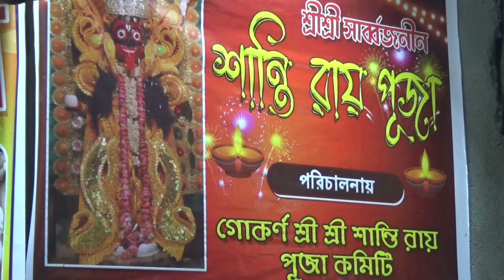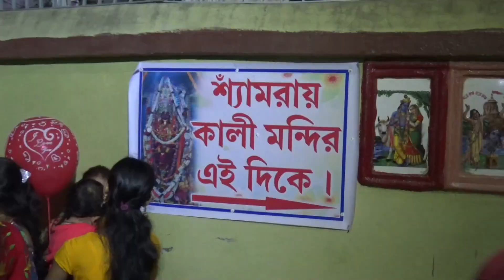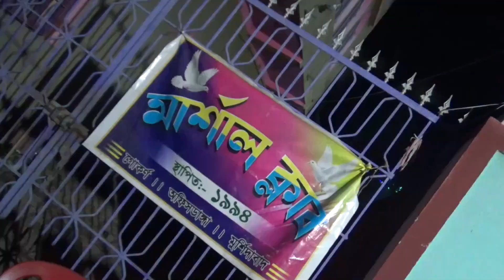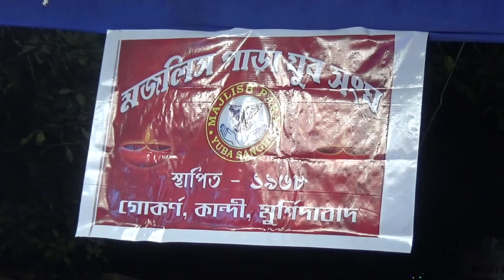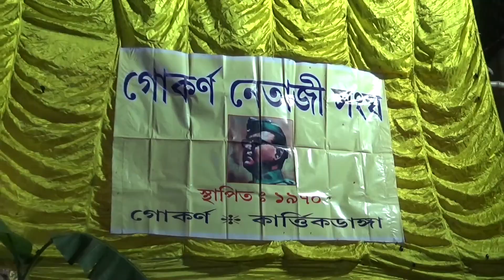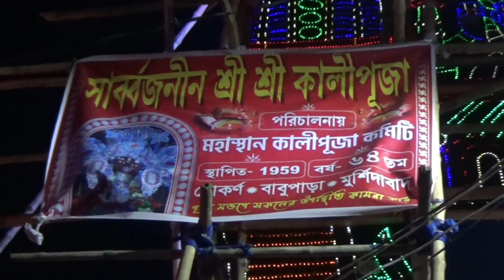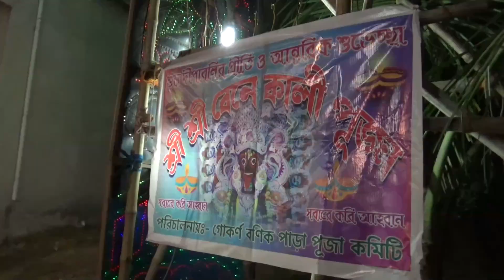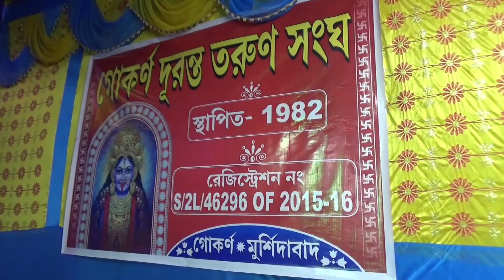Gokarno Kali puja parikrama2023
Gokarno Kali puja parikrama/2023